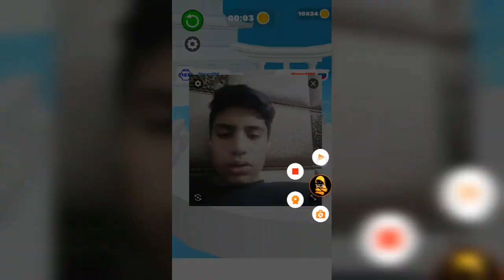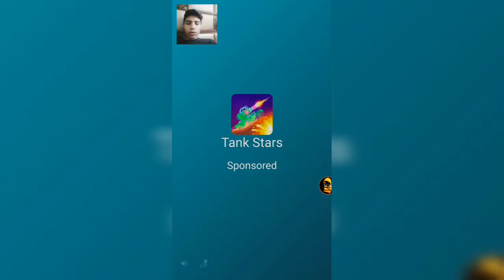PLAYING DRAW JOUST. GAMEPLAY. SELENDRO GAMING